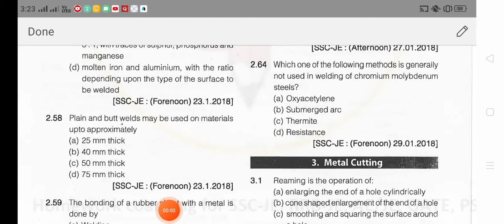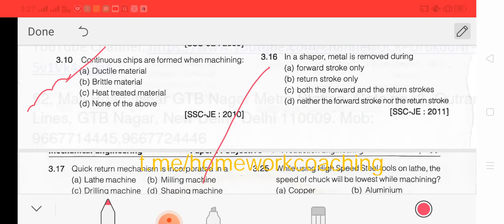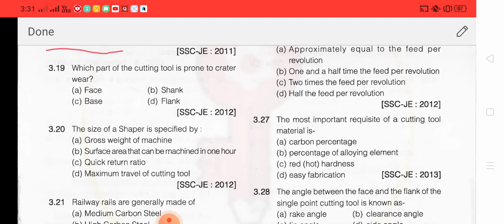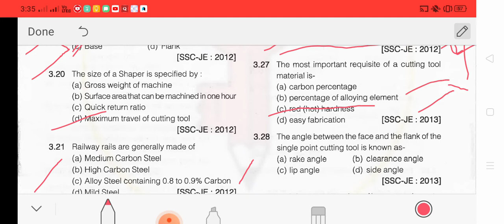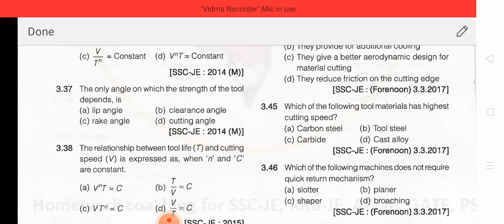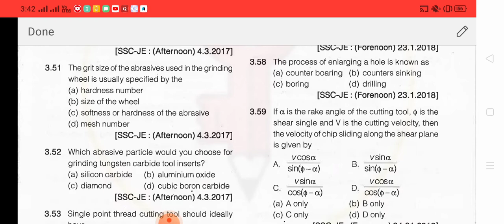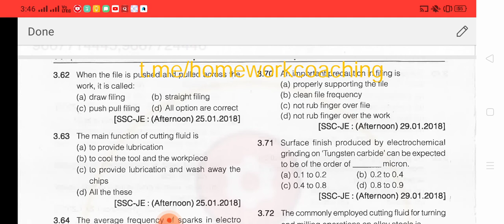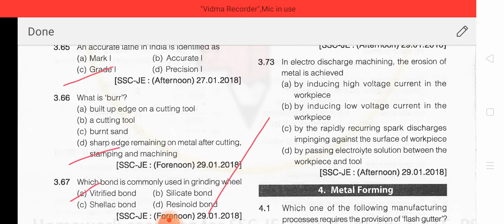Metal cutting SSC je